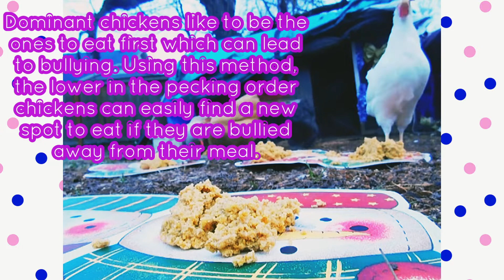SUPER Easy Chicken Enrichment🐓❤️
Another easy enrichment idea for chickens using stuff you already have at home. 💗🐓💗 This trick helps relieve boredom and minimize food aggression at feeding time!